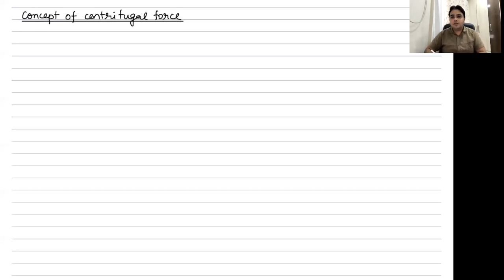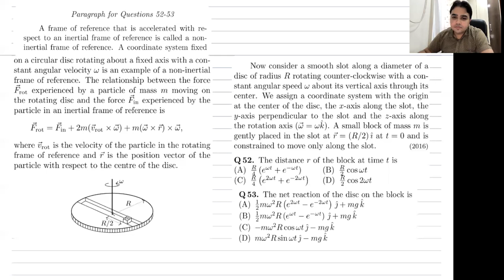Circular Motion: Lecture 4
Concept of centrifugal force, problems based on centrifugal force, the concept of Coriolis force and applications based on it.